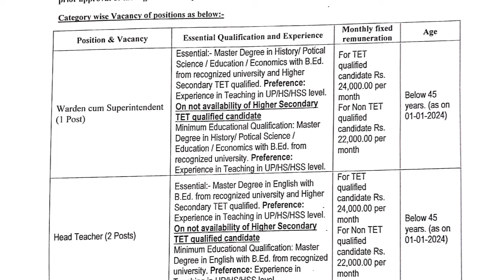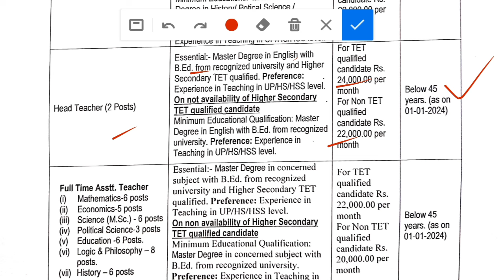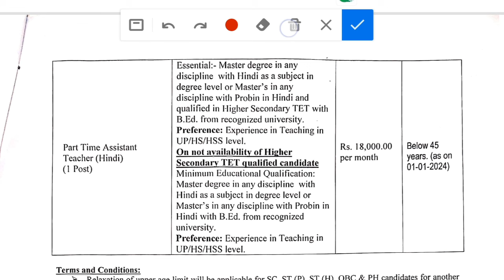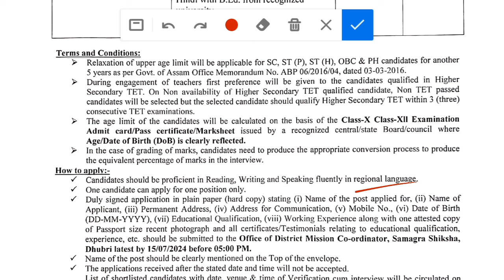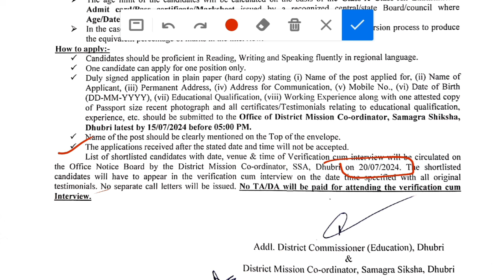Assam Govt New job vacancy 2024 | Education job | non TET Candidate can apply